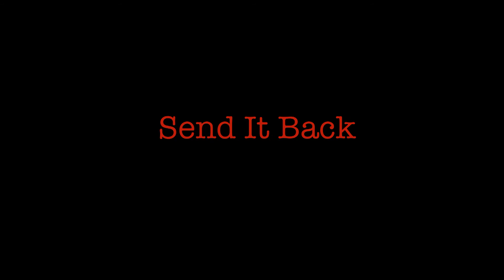Send It Back New Music Release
Send It Back - Single
Send It Back New Music Release : This is a brand new song that came to me in a dream. This is the last single of my 20/20 series. Send It Back New Music Release is a musical celebration, with a dark twist.
“Bare Naked Rock & Roll With A Funked Up Jazzy Soul”
20/20 - Single